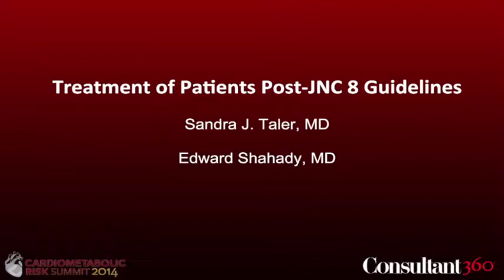2014 Summit Faculty Interview on Treatment of Patients Post JNC 8 Guidelines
2014 Summit Faculty discussion on the Eighth Join National Committee's Guidelines for the Management of Hypertension in Adults, based on evidence-based recommendations on treatment thresholds, goals, and medications.